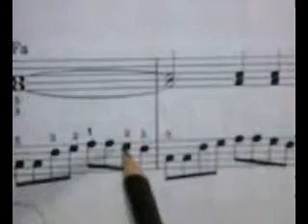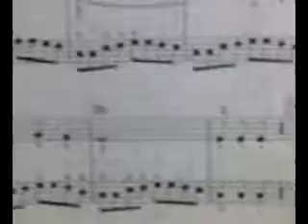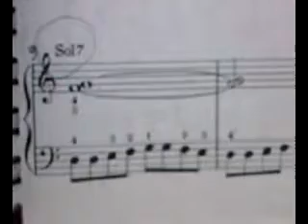Abuela y su video- BOOGIE EN DO-1 - REPASANDO DE NUEVO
BOOGIE EN DO-1 - REPASANDO DE NUEVO